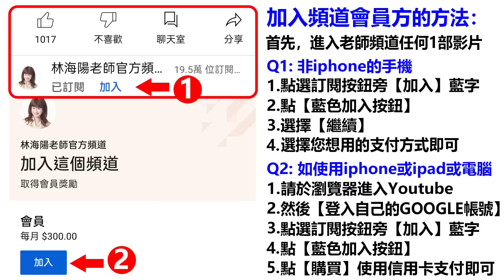林海陽 大預言五生肖旺到明年2023年上半年，財運，事業運，貴人運三連發 ！